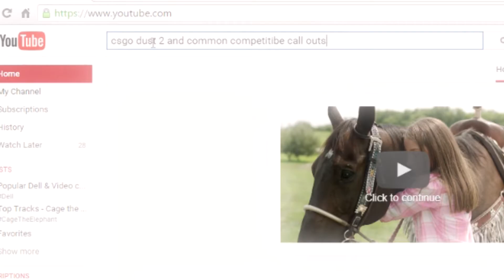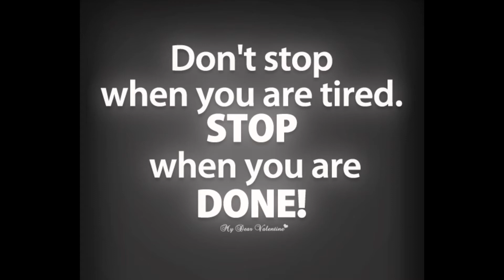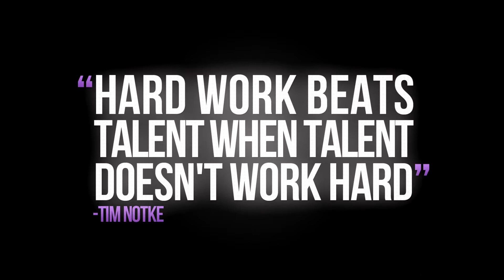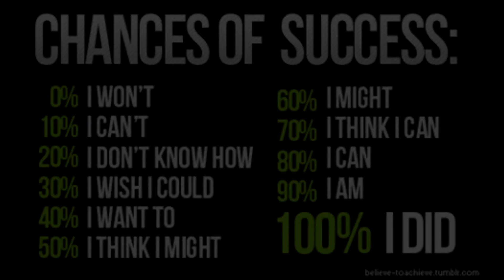NEVER GIVE UP...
skype: Mystic_Reload

steam: Mystic_Reload

streaming

SYNOPSIS:

DMCA take downs are HARASSMENT when initiated by a copyright holder for the purpose of using their copyright to infringe upon the Constitutional Rights of others (see also: Bill of Rights, US Constitution) by way of malicious attacks and are in direct violation of Fair Use Law.

It makes clear that there are no laws against file sharing, uploading, downloading, redistribution, derivative works, Et cetera and the list goes on. There are only laws against using said works in such a way that would do harm to the copyright holders character or profits; as more clearly outlined in the entirety of TITLE 17, CHAPTER 1 — SUBJECT MATTER AND SCOPE OF COPYRIGHT: Articles 101 through 122.

In Short: THIS VIDEO DOES NOT INFRINGE UPON ANYONE'S COPYRIGHT!